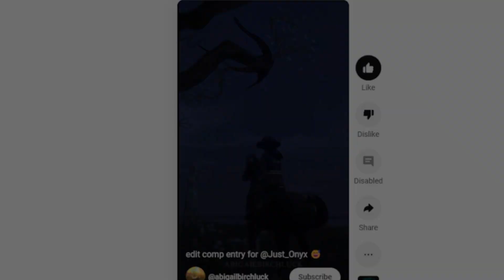Edit Comp Winner!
Winner: @plagueherheartt
Her prize: My Sub, Shoutout, and she can pick the next edit I make [if she wants to]
Congrats for the win!